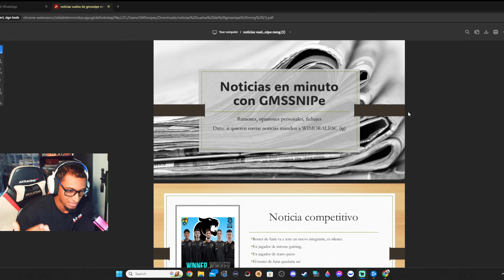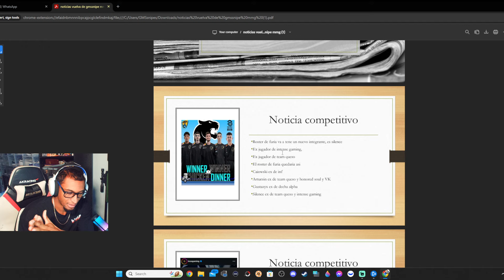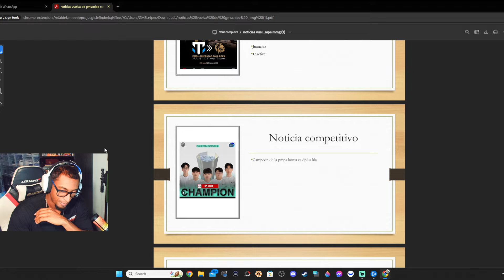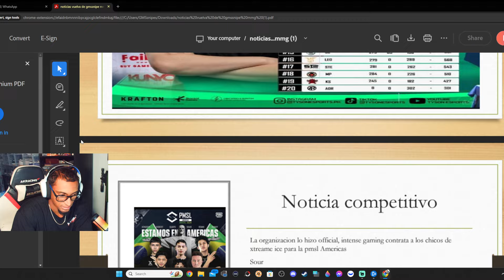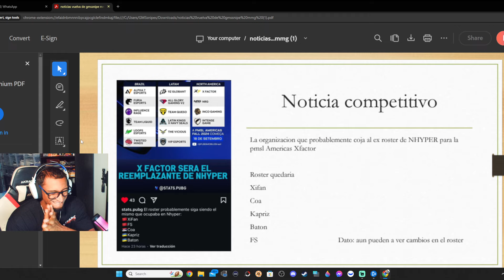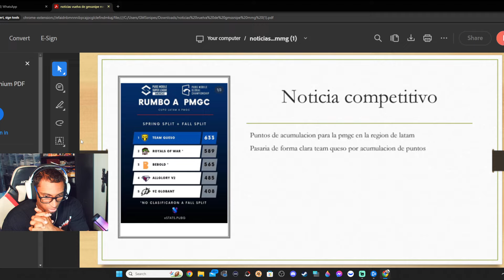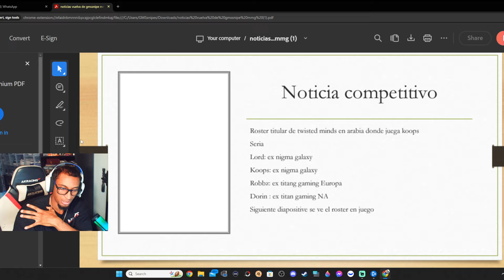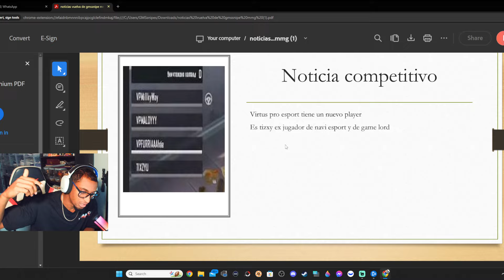NOTICIAS EN MINUTOS DEL PUBG MOBILE COMPETITIVO CON GMSSNIPES